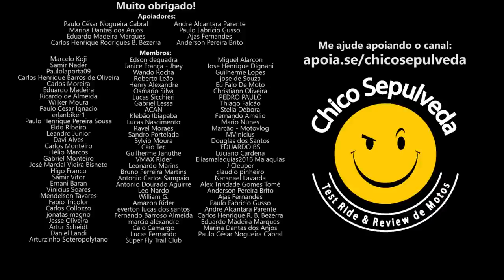Transalp 750 - Honda não irá decepcionar (menos no preço)